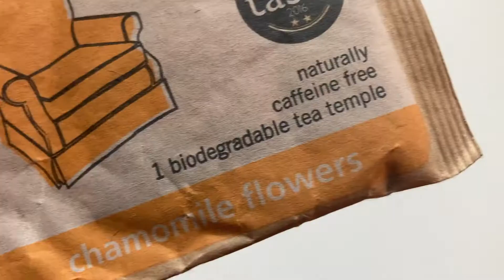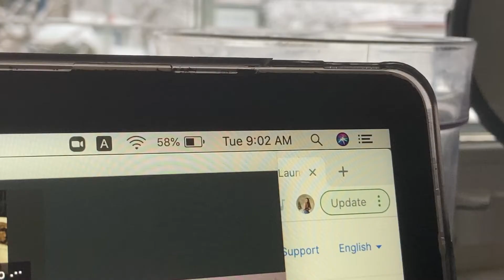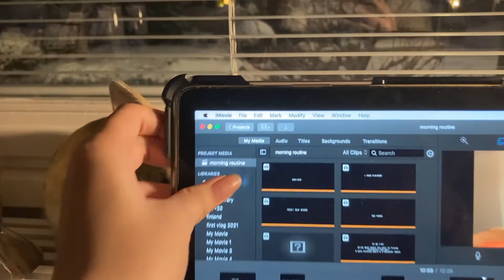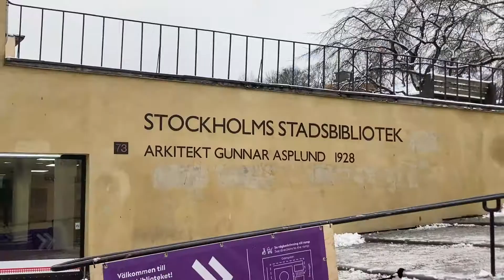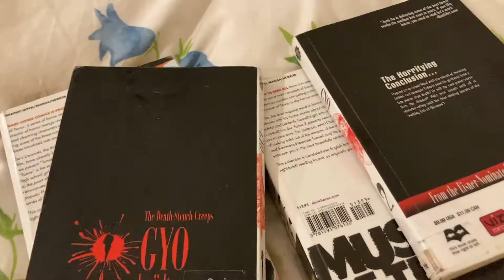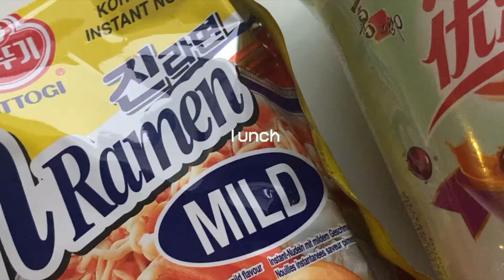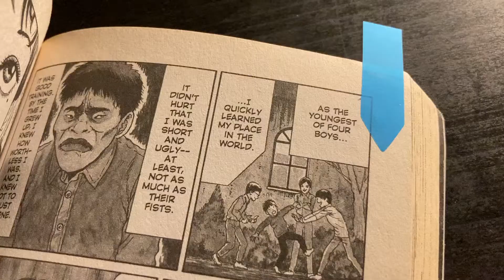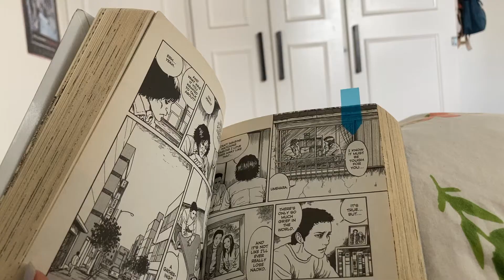the last days of january | mostly studying & being productive 🤠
🏷 please watch in 720p/1080p !!

𝑣𝑙𝑜𝑔_𝟶𝟶𝟺

hello!! 🌷 im pretty surprised ive been productive this week haha not really sure what hit me but ive been spending less time asleep and more time on my responsibilities sksk january was a very nice month but im much more looking forward to february!! cant wait to finally see more sunlight hehe also, i would like to thank miss anja kotar for her lovely song!! her music is DEF my cup of tea & you guys should give her a listen!! anyways, hope you enjoyed the video and like always, see you on the next video!! ✨🦋

love,
ashley xx

software - imovie
filmed with iPhone 11 & lumix tz95

FAQs:
where are you from? - im from the philippines but currently living in sweden!
how old are you? - im an '02 baby!!
kpop groups you stan - im a multi but nct is my ult group!! ( u can totally tell from my channel name sksks )